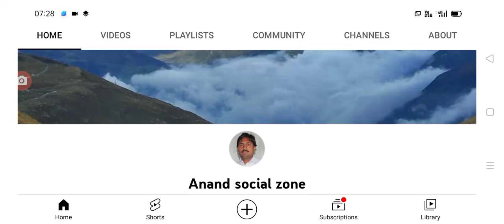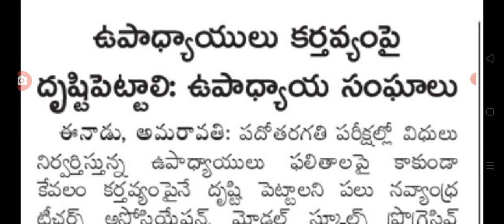ఉద్యోగులకు భారీ షాక్ ఇచ్చిన సంఘ నాయకులు bad news for employees in AP.